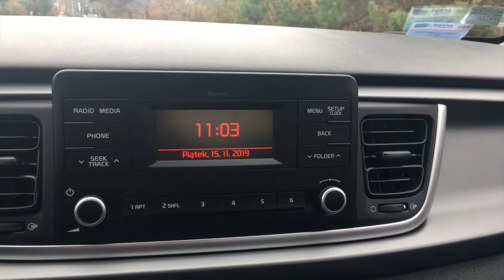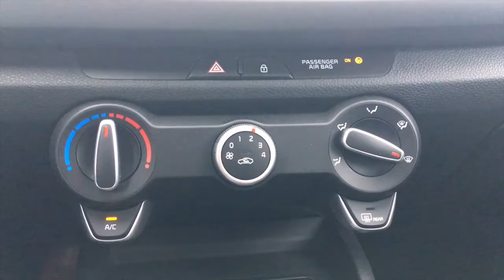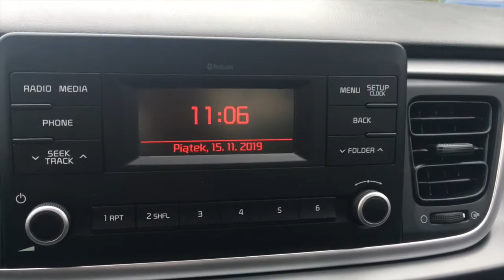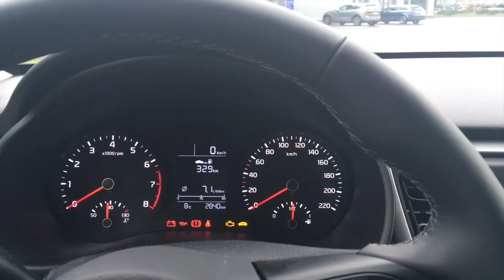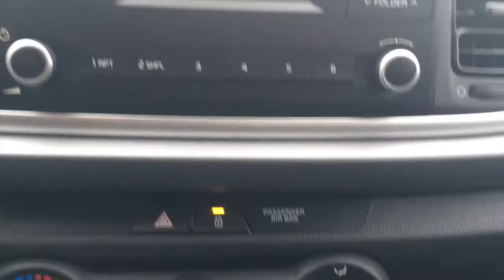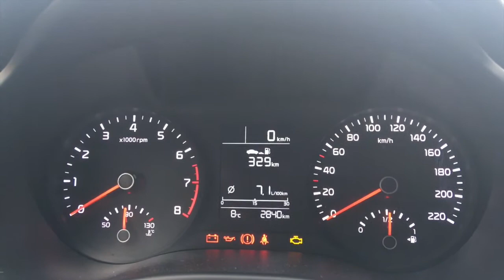Kia Rio 1.2 MPi, 84KM, 5MT, Recenzja jazdy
Przedstawiam wrażenia z krótkiej jazdy, w cyklu mieszanym, Kia Rio z silnikiem benzynowym 1.2 , 84KM.
Wersja wyposażenia M z pakietem Smart.